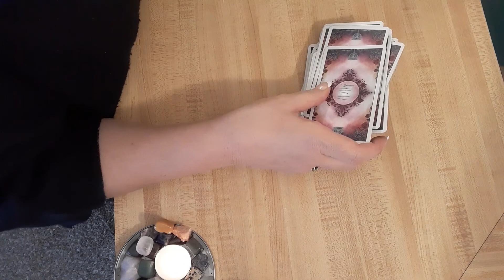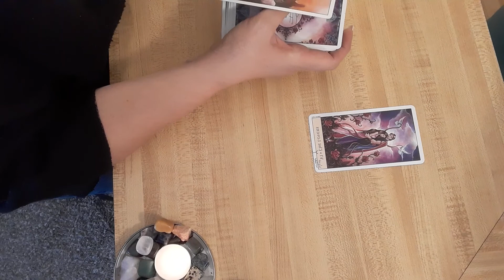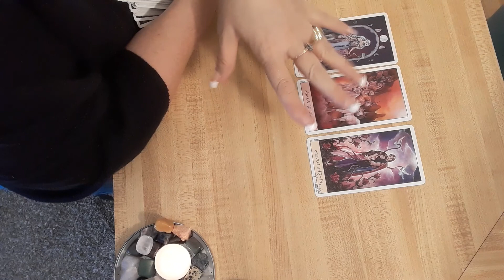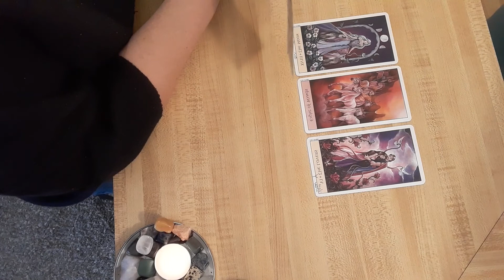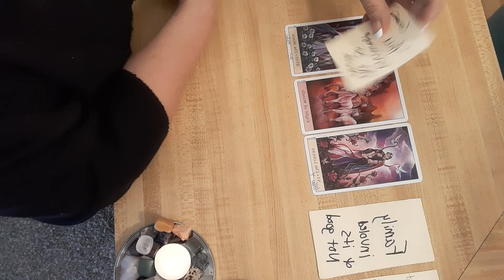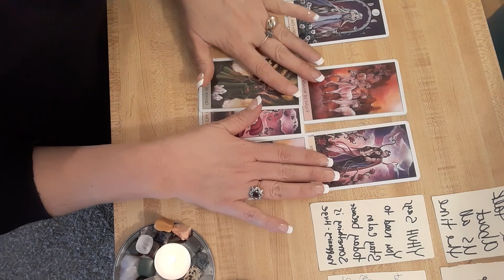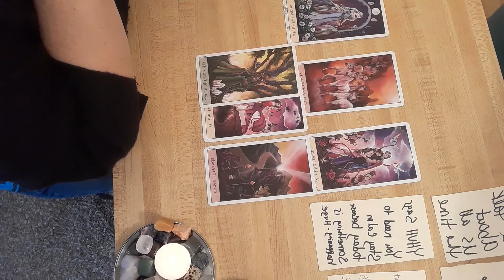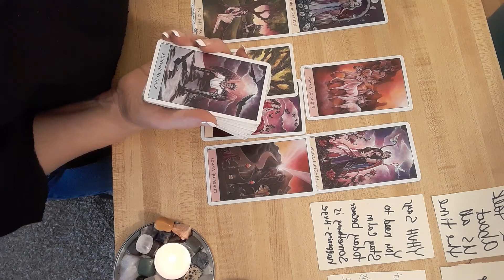Family Involved- Thank you for help Tarot Read ♈♉♊♋♌♍♎♏♐♑♒♓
Daily Tarot Readings- Jan 17, 2021
Use my code and you’ll get $5. FPXHBCS

Zodiac Sign Readings For The CAPRICORN SEASON 2020